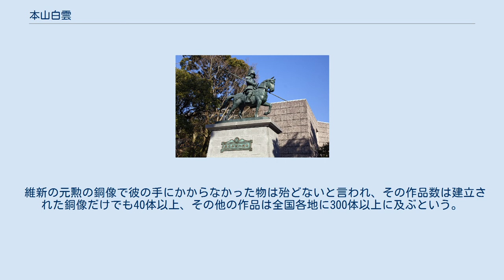本山白雲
本山 白雲（もとやま はくうん、明治4年9月1日（1871年10月14日） - 昭和27年（1952年）2月18日）は、日本の彫刻家。
高知市桂浜で悠然と太平洋の彼方を望んで立つ坂本龍馬の巨大な銅像（総高約15m）は、白雲の代表作である。
本名は本山辰吉で「白雲」は雅号。
彫塑が巧みで土佐のミケランジェロと呼ばれた。
 本山白雲作の坂本龍馬の銅像（桂浜） 本山白雲作（復元）の山内一豊の銅像（高知城公園） 本山白雲作（復元）の板垣退助の銅像（高知城） 明治4年、辰吉は土佐国幡多郡宿毛村（現 高知県宿毛市）土居下の侍屋敷に次男として生まれる。
父本山茂武（省吾）は、土佐藩家老で宿毛7,000石の領主・伊賀家（安東家）に仕えていた。
本山家は、かつて長宗我部氏とも争った家柄であったが、明治維新ののち家禄を奉還し、生活は極めて貧困であった。
 幼少時、家の近くの城山墓地の地蔵堂で遊び、地蔵堂にある多くの地蔵の表情がそれぞれ違うことに気づき、立体造形に興味を持つ。
美術（彫塑）の勉学を志すが、明治18年（1885年）に宿毛小学校高等科を卒業後、逼迫した家計を助けるため、郷里宿毛で小学校の代用教員として奉職した。
しかし美術への思いを断ちがたく、明治21年（1888年）6月24日夜半、意を決して、自ら蓄財10円を懐中に家出して大阪へ向かう。
 大阪で彫塑の師たるべき人を探したが、成果の無いまま空しく1ヶ月が過ぎて所持金も3円となり、自失していた折、母の知人に会い、かつての旧領主・伊賀家を頼って上京することを薦められる。
路銀が乏しいので東海道を歩いて上京し、旧主の伊賀家を訪ねた。
伊賀家12代目当主の伊賀氏成（陽太郎）の推薦により、当時東京美術学校の主任教授であった彫刻家・高村光雲の門弟となる。
光雲は辰吉の才能を知り、美術学校で彫塑を基礎から学ぶことを薦めた。
 明治23年（1890年）7月、宿毛出身の岩村通俊（もと伊賀家の家臣で北海道庁長官、農商務大臣等を歴任）の援助を得て、東京美術学校（現東京芸術大学）彫刻本科に入学。
在学中、師の高村光雲の助手として「大楠公像」や「西郷隆盛像」の木型制作に携わった。
 明治27年（1894年）、東京美術学校を卒業の際、前代未聞の実技100点の成績を修め、そのまま同校の講師として奉職する。
この頃、高村光雲から「雲」の一字を貰い白雲と号した。
しかしイタリア帰りの長沼守敬に西洋彫塑を学ぶ中で銅像を専門とするようになっていく。
このことは師の光雲との関係にも微妙な影を落した。
 明治28年（1895年）、岩村通俊が「本邦古今偉人傑士」の銅像建立を計画し、白雲は招聘されてその銅像制作の主任となるべく、在職早々にして東京美術学校を辞任する。
 明治32年（1899年）、板垣退助等の主唱によって故後藤象二郎の銅像建立の懸賞展があり、1丈2尺の立像彫刻の模型を制作し入選する。
後藤象二郎像は東京の芝公園に建立され、その技術の精巧さは世の好評を博した（銅像は戦時中に金属供出により撤去）。
 明治36年（1903年）、「品川弥二郎像」の原型を制作。
明治38年（1905年）、海軍省で西郷従道、川村純義の銅像建設の建議があり、数十人の彫刻家に技を競わせたところ、白雲が一位となり銅像の原型制作を任された。
 維新の元勲の銅像で彼の手にかからなかった物は殆どないと言われ、その作品数は建立された銅像だけでも40体以上、その他の作品は全国各地に300体以上に及ぶという。
当時「其精巧なる技術は驚く可きものあり。今や斯界の大家にして当代稀に見る芸術家たり」と呼ばれたにも関わらず、その後の第二次世界大戦時に多くの銅像が金属供出で撤去された。
 昭和19年（1944年）、白山は明治の元勲たちの石膏原型を自らの手で全て叩き割り、防空壕の傍らに穴を掘って埋めたという。
 昭和27年（1952年）2月18日、東京世田谷で死去。
享年82。
 ^ 宿毛市立宿毛歴史館「宿毛人物史」 ^ 宿毛市立宿毛歴史館「宿毛人物史」